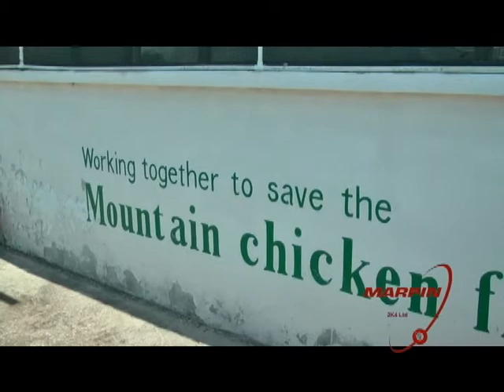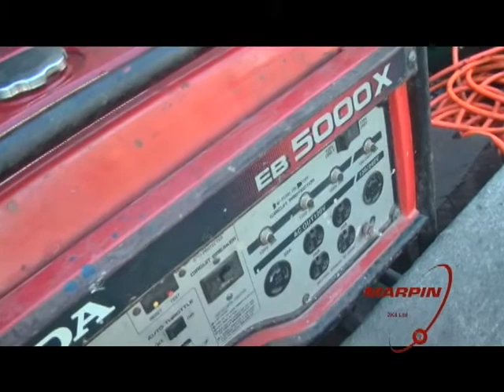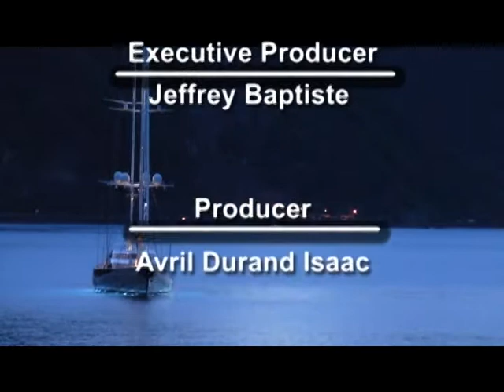Marpin News 15th November 2017